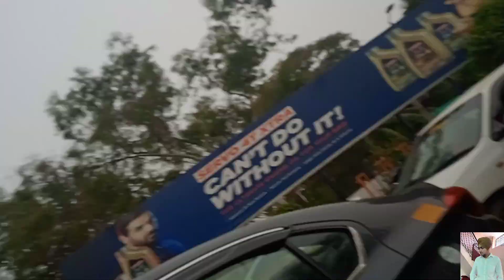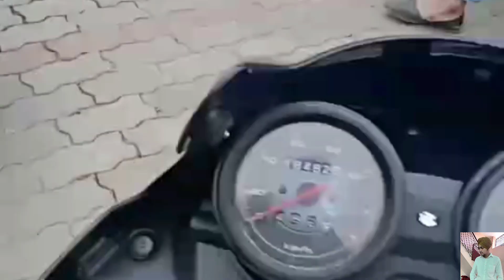He petrol ⛽🤨 |Sehmby saab ji